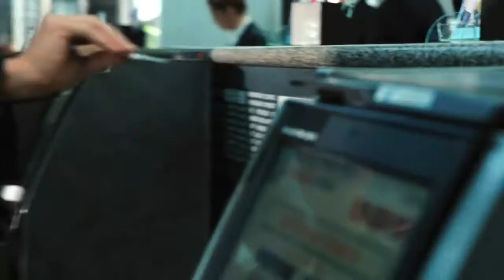Up In The Air - Trailer German/Deutsch